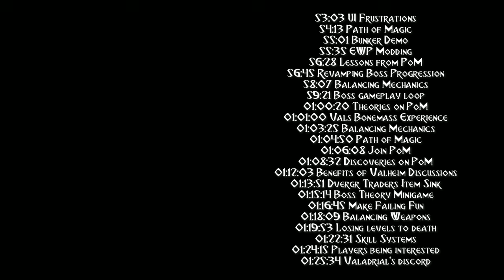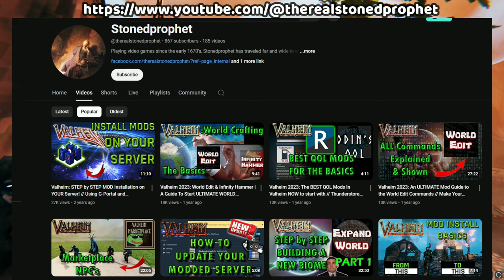Valheim Talks Modding with ValadrielTheMad (ValadrielsMadNPCs)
Chapters

00:00:00 Introduction
00:00:39 How did you start modding?
00:03:35 Valadriel is looking for other players
00:04:40 When players taper off
00:09:39 Item sinks in Valheim
00:10:58 Gating Magic Mobs
00:12:26 Playtesting is valuable
00:13:30 Builders need safety
00:13:54 Players fit different roles
00:15:30 More safespots in Valheim
00:16:13 Bunker Example
00:16:55 EWP scripts
00:17:46 Different "types" of Valheim modders
00:24:02 Builders Dilemna
00:26:38 Forever Vanilla Worlds
00:28:28 Playgroups on Servers
00:30:02 Long-Term Valheim Servers
00:30:56 Problems with wiping servers
00:33:17 Valadriel is looking for players
00:36:45 Drawbacks of convenience
00:40:08 Early Access and Modders
00:41:44 Gaming Industry Crashes
00:42:31 Valheim's Curse
00:43:44 IronGate caught off guard
00:48:08 IronGate made a beautiful game
00:50:10 Updating the Ocean
00:53:03 UI Frustrations
00:54:13 Path of Magic
00:55:01 Bunker Demo
00:55:35 EWP Modding
00:56:28 Lessons from PoM
00:56:45 Revamping Boss Progression
00:58:07 Balancing Mechanics
00:59:21 Boss gameplay loop
01:00:20 Theories on PoM
01:01:00 Vals Bonemass Experience
01:03:25 Balancing Mechanics
01:04:50 Path of Magic
01:06:08 Join PoM
01:08:32 Discoveries on PoM
01:12:03 Benefits of Valheim Discussions
01:13:51 Dvergr Traders Item Sink
01:15:14 Boss Theory Minigame
01:16:45 Make Failing Fun
01:18:09 Balancing Weapons
01:19:53 Losing levels to death
01:22:31 Skill Systems
01:24:15 Players being interested
01:25:34 Valadrial's discord